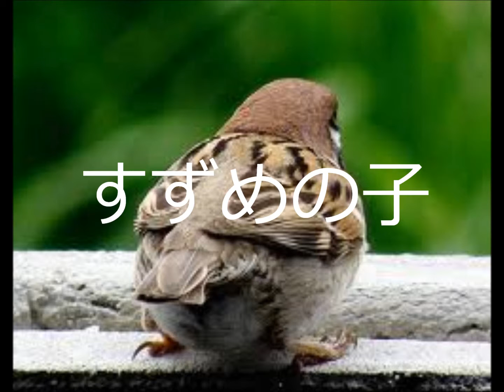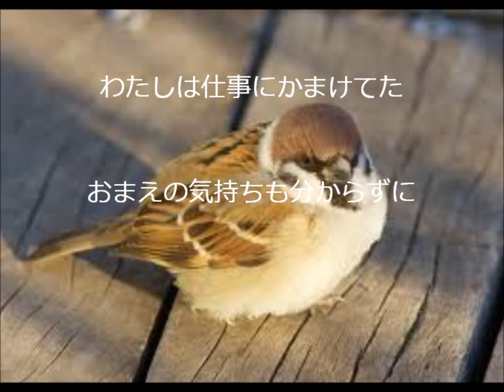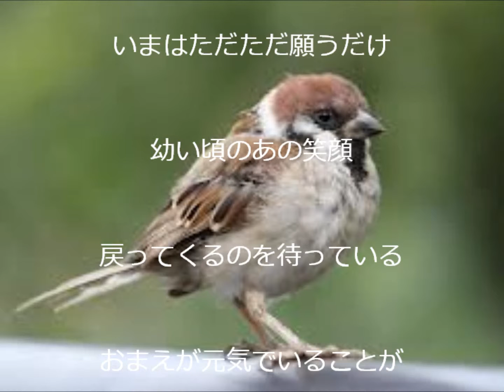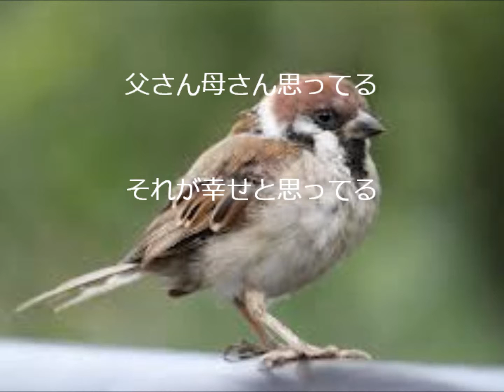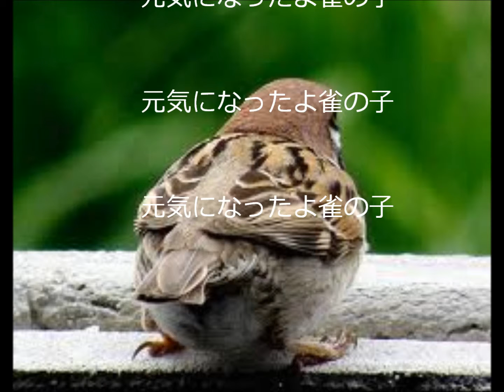すずめの子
どんな世界にもいじめはある。わが子は親が守るもの。